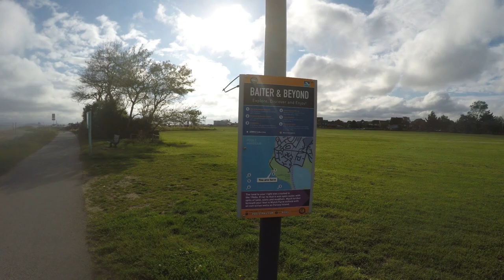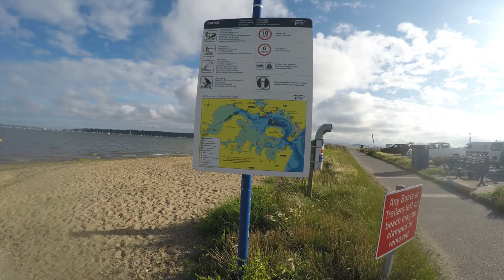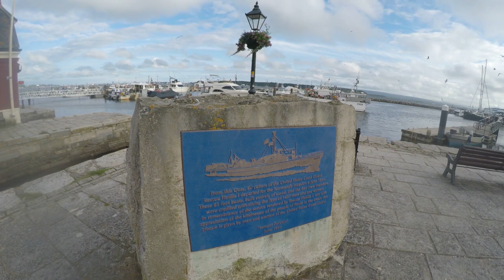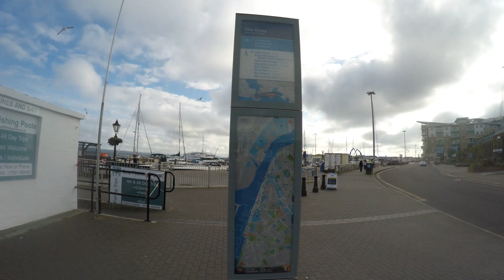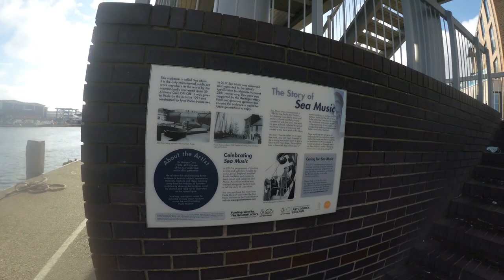Virtual walking tour, Whitecliff harbourside park to Poole Quay, Dorset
This video is a virtual walking tour from Whitecliff Harbourside Park going to Poole Quay, Poole, Dorset.